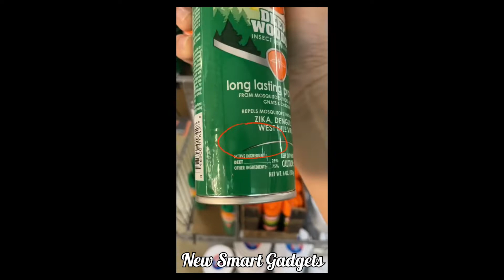Why Are Gadgets Popular Right Now❓ New Smart Gadgets🙄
Thanks for your watching. I appreciate your support and hope the best for you.

Music | Fireworks by Declan DP

 If you own any of the content in my video and you don't want it to appear on my channel, please notify me via private message or email